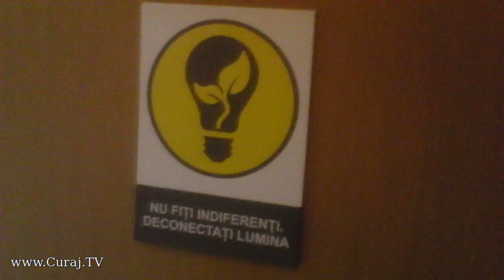La Curtea de apel Chişinău sunt WC-uri în disperare - Curaj.TV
Dacă în alte instanţe sunt toale puţine, murdare, inaccesibile, la Curtea de Apel Chişinău WC-uri sunt multe, prea multe chiar, curate, cu toate cele necesare, dar absolut fără pisoare. Toaleta pentru persoanele cu nevoi speciale e proiectată la etaj, dar nu există niciun lift acolo, deci, acem oameni nu pot ajunge la toaleta care le este destinată. Dar, în schimb, s-au gîndit la cei care merg la cantină, au pus 6 chiuvete şi o singură cabină de wc la parter.
Se pare că cel care a proiectat acel bloc nou era foarte obosit sau distrat